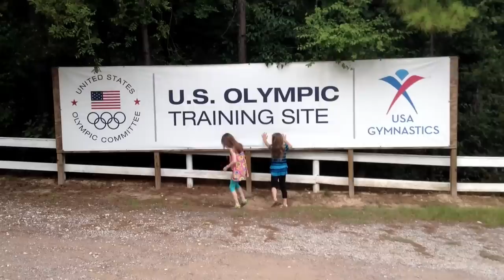Whitney Bjerken - All These Goodbyes (Official Music Video)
I hope you like my new songs! This one is called All These Goodbyes. I wrote it for my sister because we don't get to see each other as often as we used to...and, I miss her.

Lyrics:
Maybe I’ll see you this morning
Or maybe I’ll see you tonight
Or maybe I’ll see you late Saturday
I hope and I pray that I might
And I hate that look in your eyes
When I have to say all these goodbyes, ‘cause

I miss you so dang much
It makes me wanna cry
I’ll be home soon with you
Or at least I can try
And I wish that I could be home
But I’ve been chasing dreams of my own
I’m sorry for all these goodbyes

Give me a hug before I have to go
I hope you have a good week
I miss your voice when we don’t speak

Music Produced by Philip Mayer
Recorded at Full Moon Studios, Athens, GA
Sound Engineering by Jay Rodgers
Mastering by Joel Hatstat

Whitney Bjerken / Vocals, Ukulele, Percussion
Scott Nicholson / Guitar, Keys
Jay Rodgers / Bass Guitar,
Karen Michelle Bergmann, D.M.A / Cello
Philip Mayer / Percussion